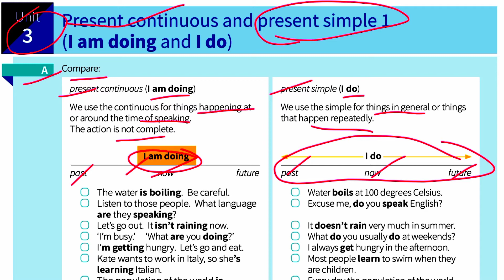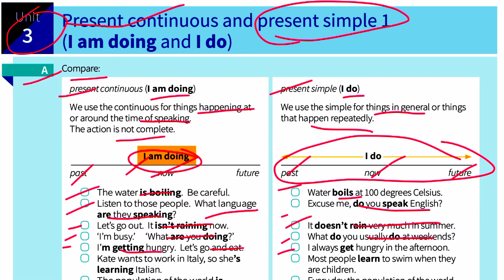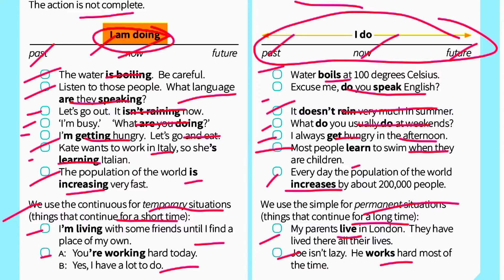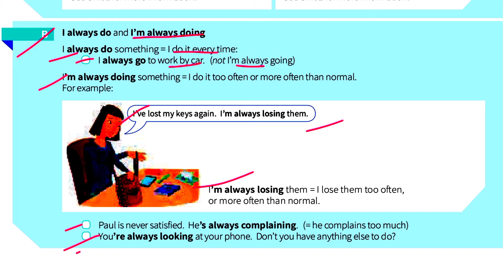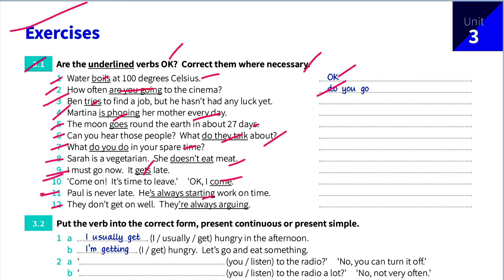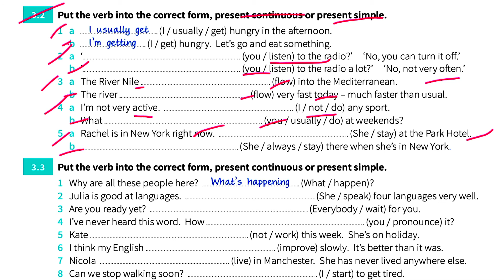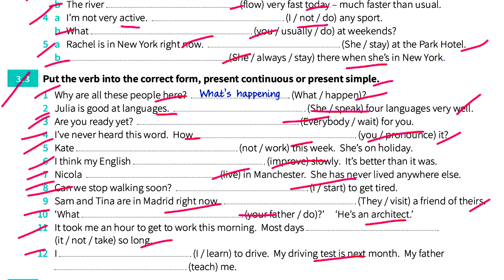Present continuous and present simple | all round knowledge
present simple or present continuous mein kya Antar hota hai

Is video mein aap sekhaenge ki PRESENT CONTINUOUS aur PRESENT INDEFINITE mein kya Antar hota hai aur unka prayog kab karna chahie aur kaise karna chahie.  1) PRESENT CONTINUOUS ka prayog ham short action batane ke liye karte hain vahi PRESENT SIMPLE ka prayog ham long action batane ke liye karte Hain. present continuous as temporary action dikhata hai present simple permanent action dikhta hai is video mein aap ko ine donon hi tension ke bare mein aapko exercises bhi dekhne ko milenge.